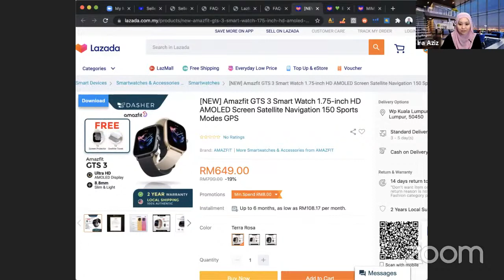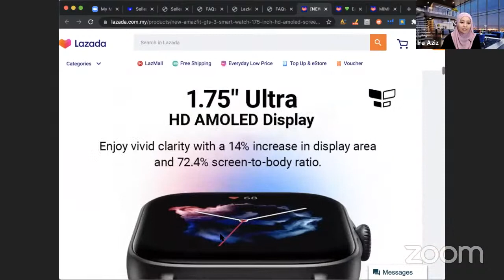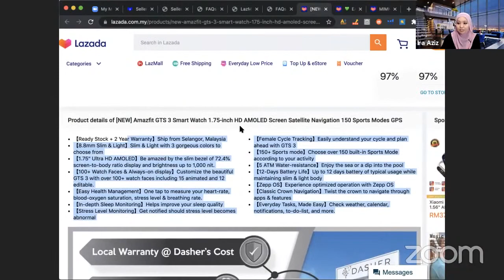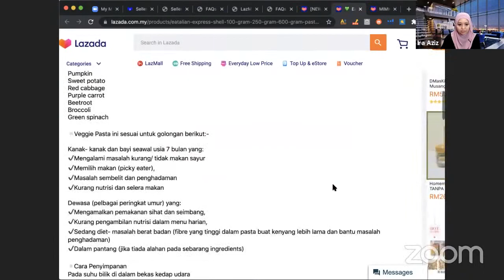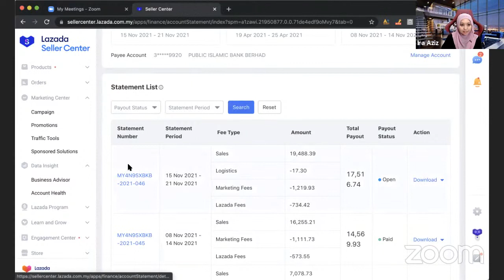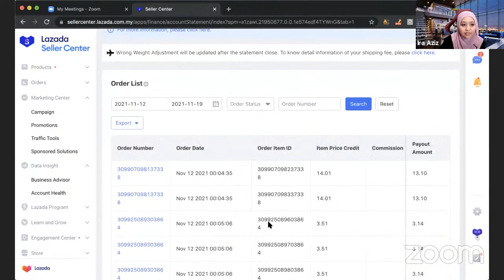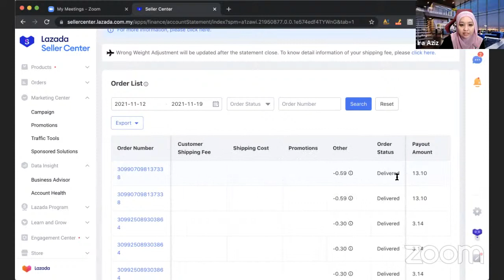Friday Night Live - Coach Ira x Sakinah mK | Jom Berniaga di Lazada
Friday Night Live - Coach Ira x Sakinah mK

Jom Berniaga di Lazada!

Join kami, sembang santai dengan kami, tentang cara berniaga di LAZADA, peluang dan apa sahaja soalan berkaitan dengan platform LAZADA.

Sakinah atau mK merupakan seorang penjual di Lazada dan Shopee, freelance ecommerce guru, Shopee Ambassador dan juga seorang Twitter Famous dengan lebih 18k followers. Follow beliau di Twitter @mommykino1